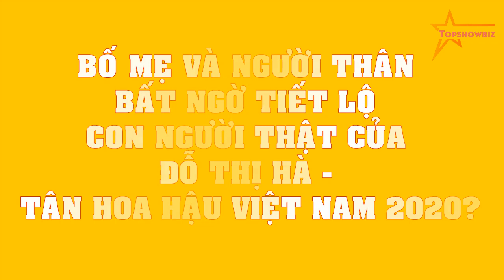Bố Mẹ và người thân BẤT NGỜ tiết lộ CON NGƯỜI THẬT của Đỗ Thị Hà - Tân Hoa Hậu Việt Nam 2020?